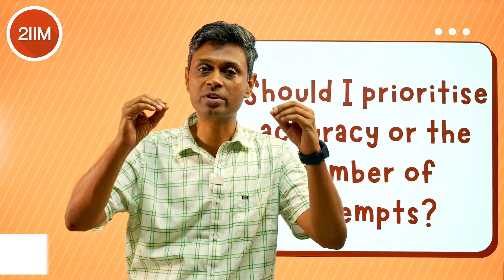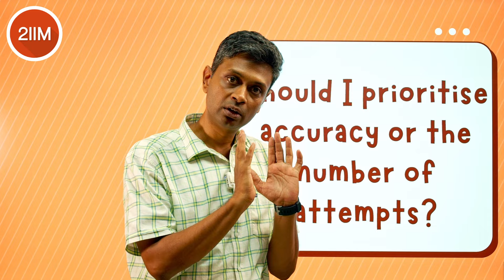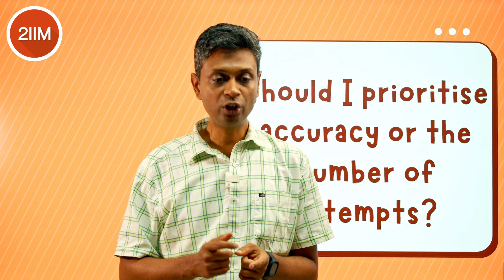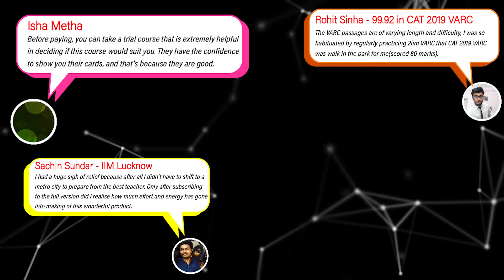Should I focus on accuracy or attempts? | Mock Mania | 2IIM CAT Prep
Hi Folks!
This 2IIM Video clarifies your doubts regarding the number of questions you need to attempt and the impact it has on your score. Watch it fully to arrive at a good test strategy!